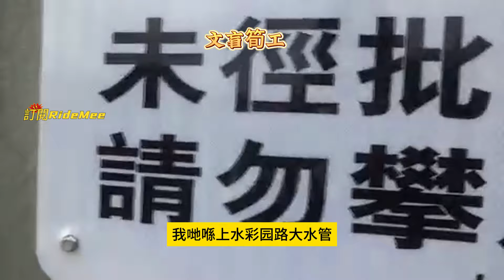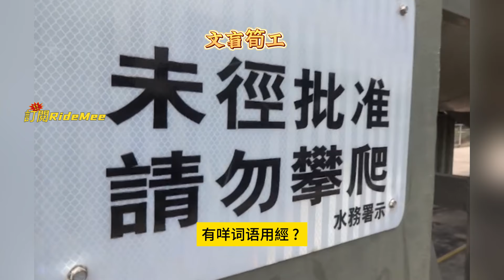「亂配字幕」香港文盲筍工，起薪19000元！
這是一條教育影片。
文盲終於可以光宗耀祖了。
有機構起薪19000元市人加入。
關愛社會上有障礙人士
值得支持及學習。